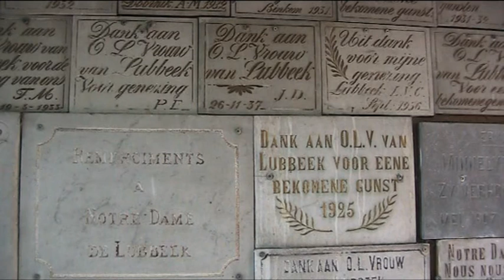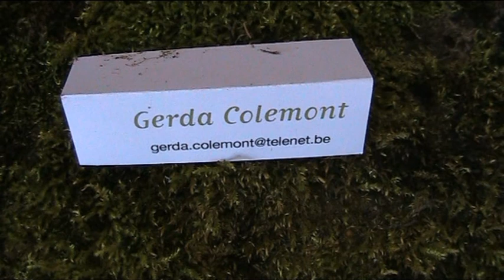KVLV Lubbeek 2012 kunst op het hof Brakum.mpg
Kapel en kasteel van Lubbeek: tekeningen van Jacques Halflants. Kasteel Brakum: bamboeinstallatie van Luk Vermeerbergen, beeld van Ann Deman. Hof ter Meren: schilderijen van Leen Stalmans, Lies Daenen en Jef Blancke, beeldjes van Julie Fack. Ten huize Calanger-Verbiest:juwelen en objecten van Gerda Colemont, grafiek van Hilde Pierre,tekeningen van Ilse Geens en schilderijen van Oswald Kuyken en Jef Blancke